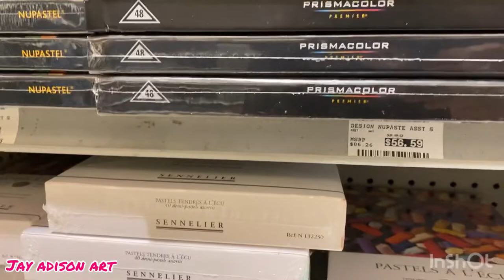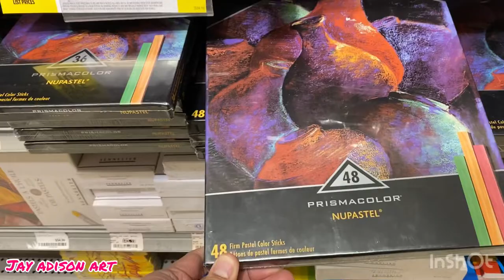London Tower bridge SKETCHING and Rendering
Tower Bridge is a combined bascule and suspension bridge in London, built between 1886 and 1894. The bridge crosses the River Thames close to the Tower of London and has become a world-famous symbol of London. As a result, it is sometimes confused with London Bridge, about half a mile upstream.

Musician: Rook1e

Musician: Rook1e

Sketching with
Graphite,
Pastel
On Sketchbook